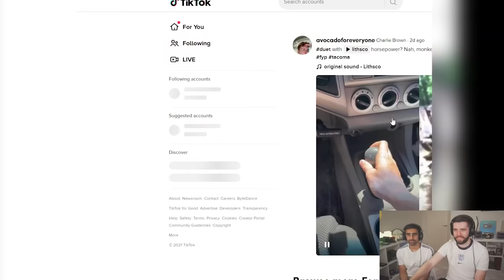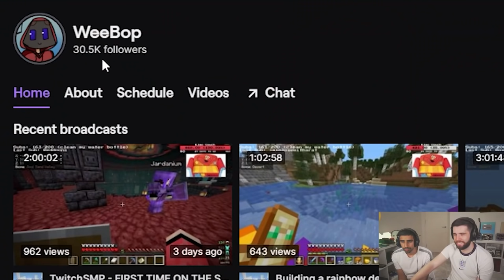TIKTOK TRY NOT TO LAUGH CHALLENGE with VIK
Today me and Vik (Vikkstar123) take on a TikTok Try Not To Laugh Challenge!

Artists: Shystie feat. Jme & Double S
Producer: Elicit